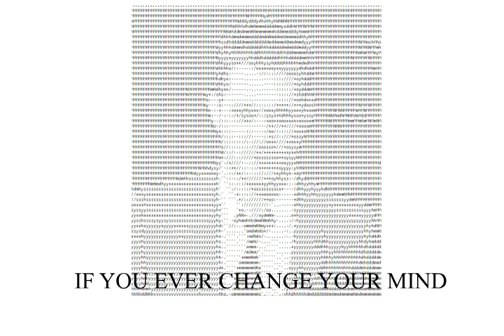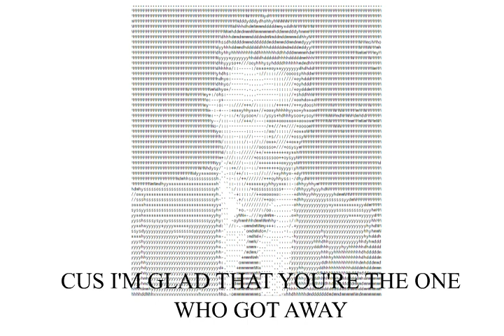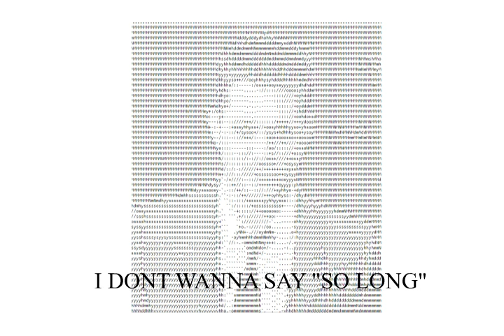'Michelle' Buble - It's a Beautiful Day [Chiptune] [4-17-2019]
Chiptune Cover and Lyric video of "It's a Beautiful Day"